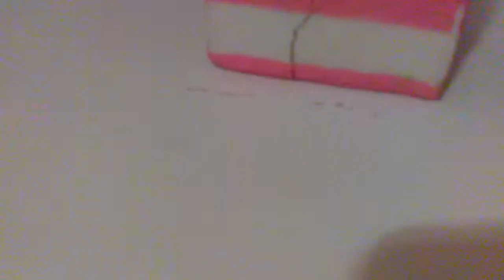Satisfying asmr (lps and squishys included)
Ummmmmmm hello